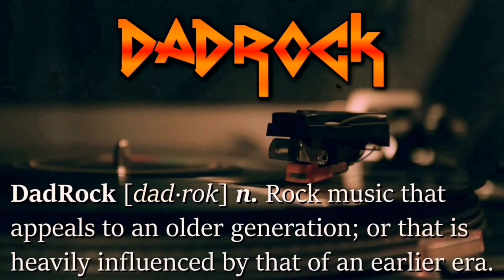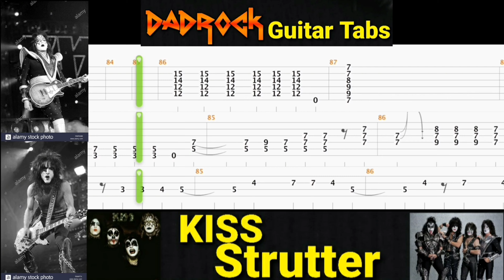Strutter - KISS - Guitar + Bass TABS Lesson (Saturday Rewind)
This is a practice tool I put together With the help of Songsterr to help My fellow DadRockers  learn the main guitar parts for Strutter by KISS

Intro: (0:00)
Video: (0:37)